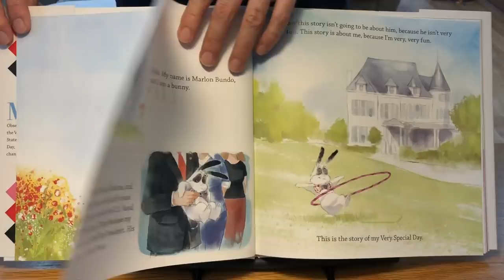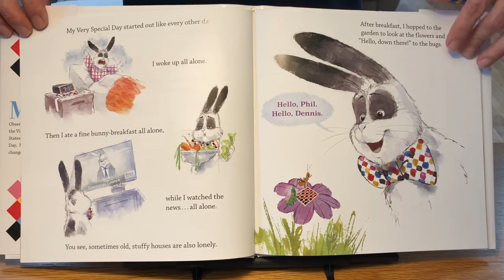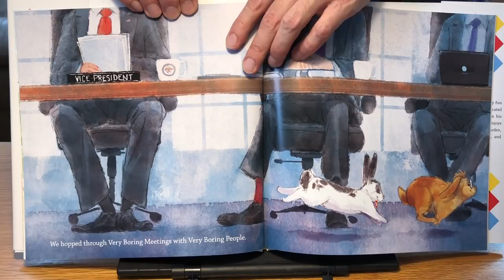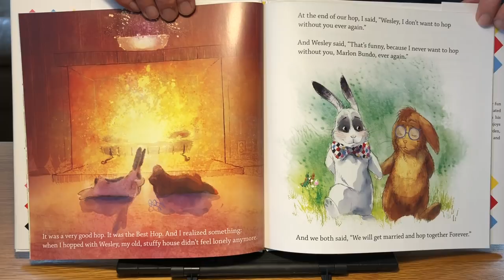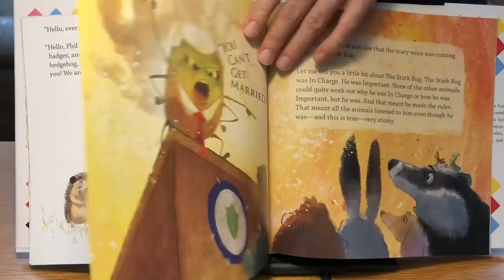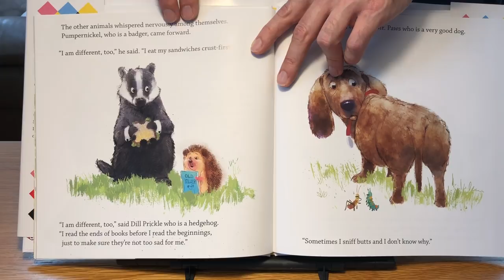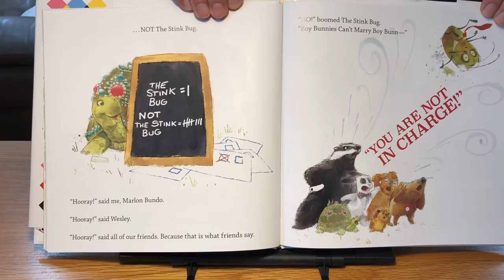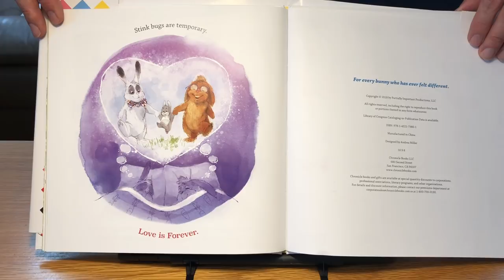Marlon Bundo the Gay Rabbit | Read Aloud by a Pro Voice Actor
Last Week with John Oliver presents A Day in the Life of Marlon Bundo. This is the hilarious story about Marlon Bundo, the VP of the United States's pet rabbit, who happens to be gay and married! Brilliantly written and wonderfully illustrated! Hope you enjoy!!

Read by Peter von Gomm

Written by Jill Twiss
Illustrated by EG Keller

CHANNEL ART by Christian Bucic (Graphic Designer)

@@@@@  WHO is PETER VON GOMM  @@@@@

My name is Peter von Gomm and I am a PROFESSIONAL VOICE ACTOR living in Tokyo, Japan. I have done many big jobs that are known to people around the world, including the voice of  ' Spring Man ' for Nintendo Switch ARMS and ‘White Bomber’ from Super Bomberman R series.

PLEASE CONNECT